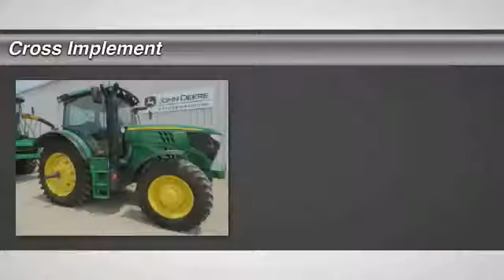2014 John Deere 6150R Minier, Springfield, Bloomington, and Peoria, IL 41569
2014 John Deere 6150R  - $115900

Cross Implement
703 S Minier Ave

14 6150R 707h From 2.99% $11,200/y* IVT *AutoTrak Valves* Triple Link Suspension 4 Scv Dlx Cab EPto 18x42 Firestones +$5k Axle Duals Includes John Deere Certified Service Low Rate John Deere Financing and John Deere Warranty__Call_Brad_@_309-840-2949